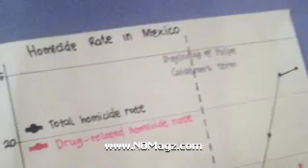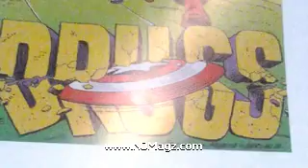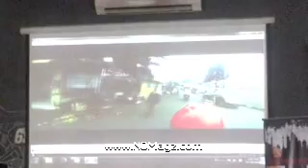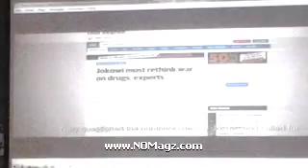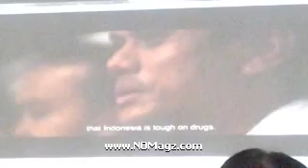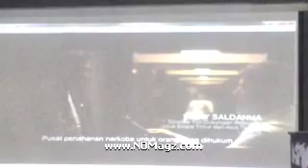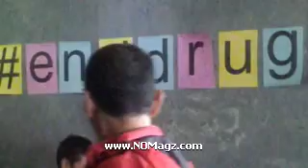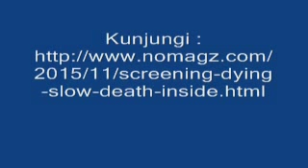Dying A Slow Death Inside Indonesia's Drug War